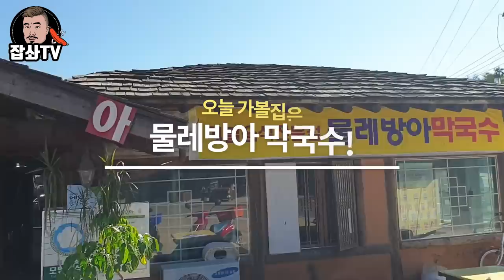평창에서 메밀막국수와 메밀전병을 먹어봤습니다! EatingShow Mukbang!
메밀축제가 열리는 평창에서
메밀로 만든 각종의 음식을 먹어보았습니다!